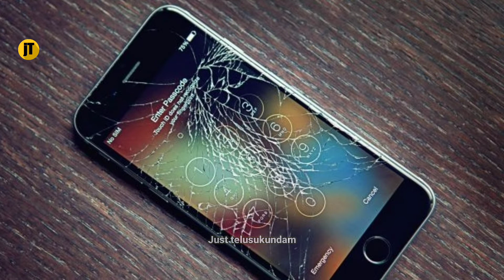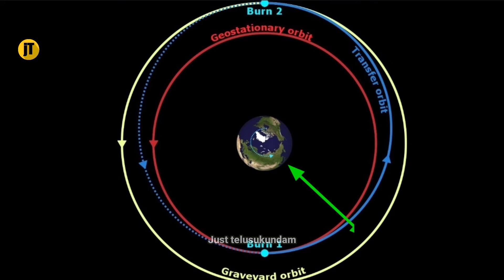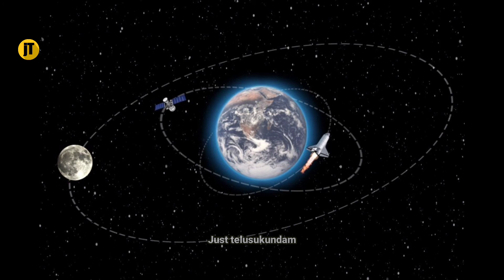Where Does A Satellite Go When It Dies? In Telugu || Graveyard Orbit || Just Telusukundam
Gravity
Amazon prime video:

questions about the satellite
What will happen after the death of a satellite?
What happens to a satellite after it dies or completes its lifetime?
How do satellites die?
GRAVEYARD ORBIT? What happens when artificial satellites die?
Where does a satellite go when it dies?
What will happen after we die?